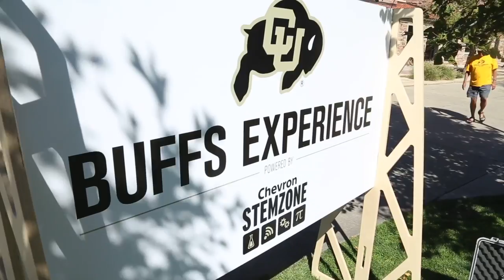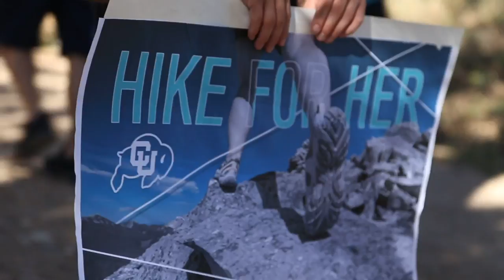Buffalo Stampede 9/19/18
The Buffalo Stampede television show hosted by Mark Johnson. This week's episode recaps CU's win in football over New Hampshire with guests Gary Barnett and Joel Klatt. The show also looks at the Hike For Her event for ovarian cancer, and CU volleyball with senior Naghede Abu and CU soccer with junior Jalen Tompkins. Check out all things Colorado on BuffsTV at CUBuffs.com